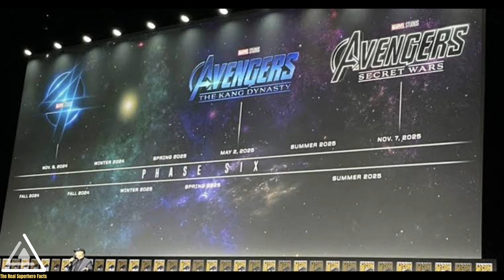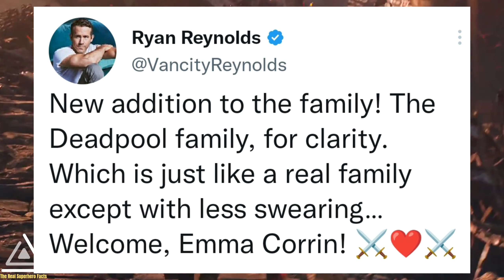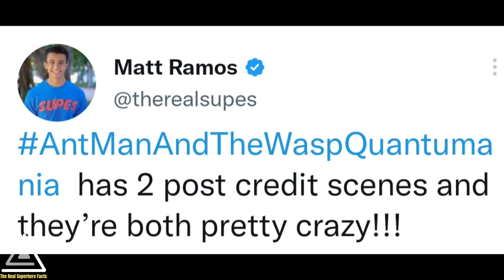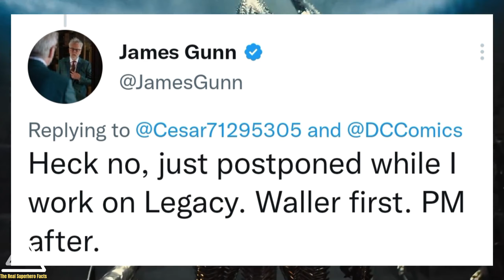Spiderman 4 | Antman Poor review | Snyderverse Actor Support Sell ZSJL To Netflix | Moonknight S2